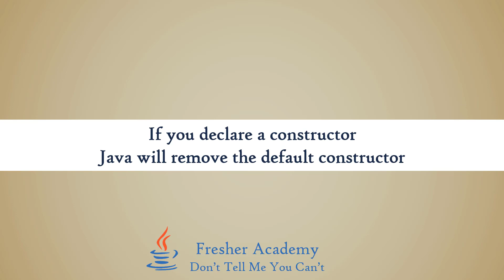35 Default Constructors